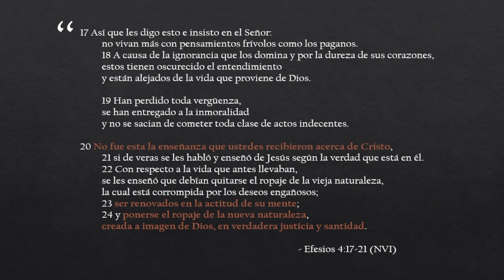Chats rápidos | Vivir con un Propósito | Lucha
Referencias:
Efesios 4:17-21